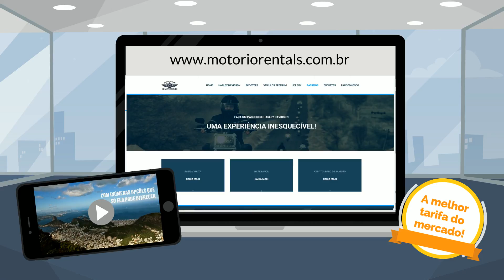Nossos serviços - Motorio Rentals